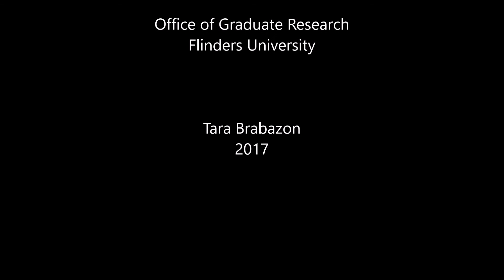Vlog 86 - Managing Competition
Higher education is a competitive environment.  It can be nasty, brutal and brutalizing.  How can PhD students understand competition and then manage it?  When can competition can be ignored?  When is it necessary to flick the beast switch?